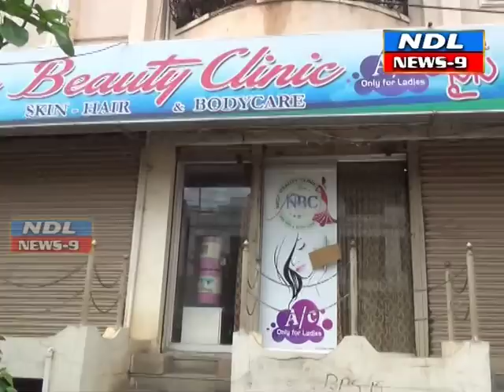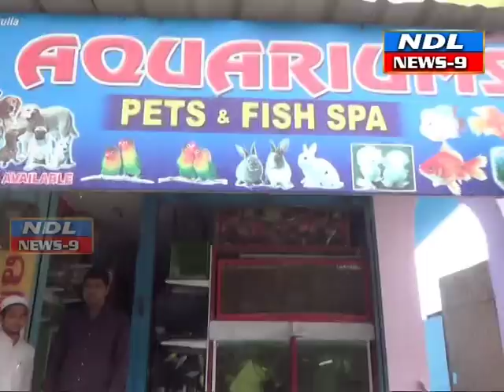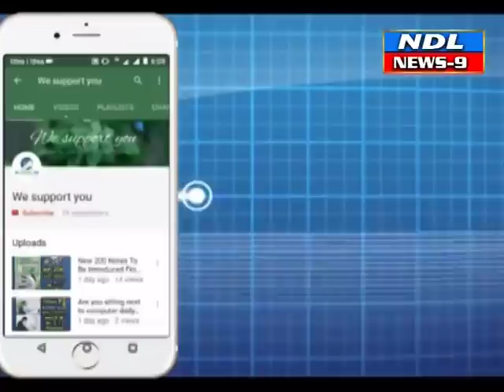నంద్యాల నడిబొడ్డున అర్ధరాత్రి దొంగల భీభోత్సం.నైస్ బ్యూటిపార్లర్ ధ్వంసం విలువైన వస్తువులు చోరీ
Nandyal news 9-- నంద్యాల నడిబొడ్డున అర్ధరాత్రి దొంగల భీభోత్సం.నైస్ బ్యూటిపార్లర్ ధ్వంసం విలువైన వస్తువులు చోరీ  Nandyal news 9